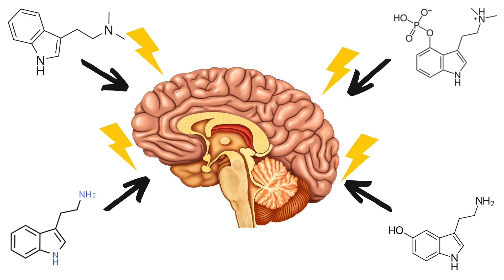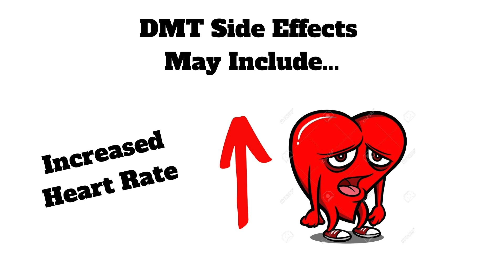How Does DMT Work?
What is DMT? Dimethyltriptamine is a hallucinogenic drug that acts like a combination of Serotonin and Psilocybin (from magic mushrooms).

Do you struggle with depression? Download my FREE resource "Top Tips for Dealing with Depression"

FREE***DMT QUICK FACTS CHEAT SHEET***FREE
Just send a quick E-mail to " " and I will send you your copy of "DMT Cheat Sheet" to teach you everything you might need to know about DMT

How Does DMT Work? DMT works as a neurotransmitter in the brain causing a distorted perception of time and space around you.

Is DMT Safe? Drug Safety is an extremely important consideration when using DMT. Dimethyltriptamine is fast acting, intense, but short lived. It can cause people to freak out and have mental breakdowns, but it can also lead people to spiritual enlightenment, depending on your environment, mental state and your attitude.

How Does Ayahuasca work? Ayahuasca is beverage that contains DMT. The other contents of Ayahuasca prevents the breakdown of DMT in the gut, so it becomes absorbed into the bloodstream and can cause intense hallucinations and life changing experiences. I will be discussing the science of Ayahuasca in depth in my next video. Check it out!

How Do Hallucinogenics work? The pharmacology of DMT is somewhat similar to other Psychedelic Drugs like LSD, Acid, MDMA, Ecstasy. When looking at the Chemistry of these drugs, it appears that they all bind to receptors in the brain to alter the electrical signalling pathways. The resulting effects can vary from person to person.

WHO AM I:
I'm Jesse, a science communicator currently living in Melbourne, Australia. I make videos about the science of health and wellbeing. I also write a weekly email newsletter that contains plenty of interesting information to help you live smarter, happier and healthier.